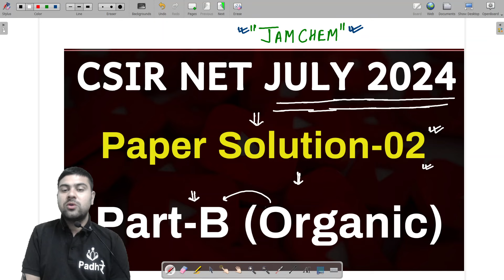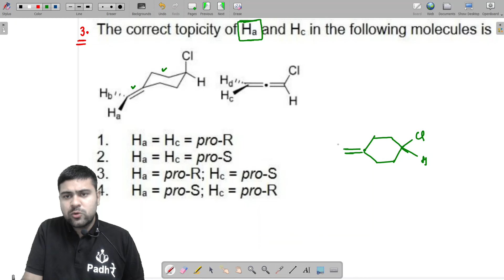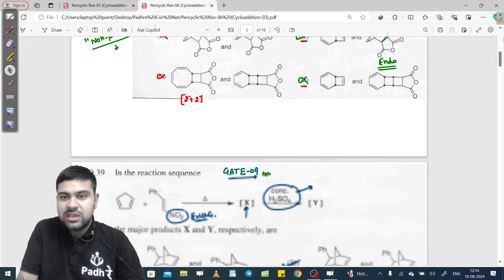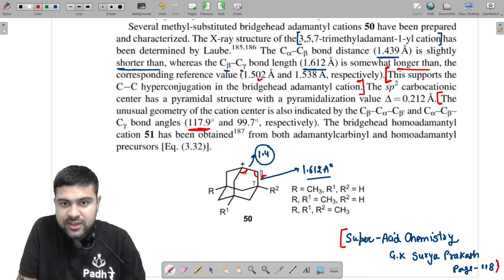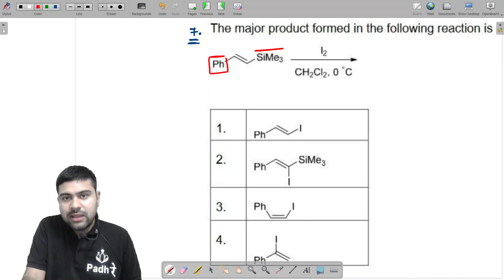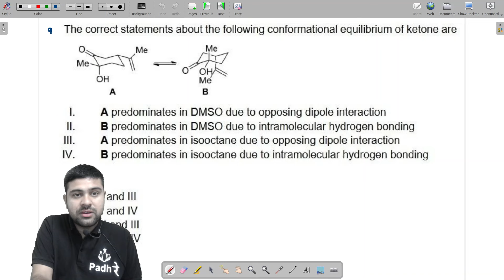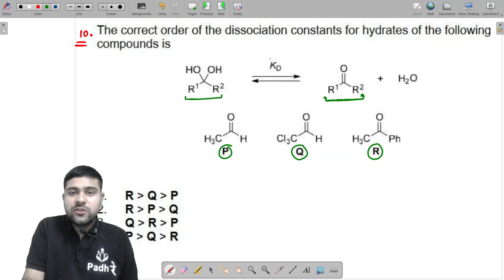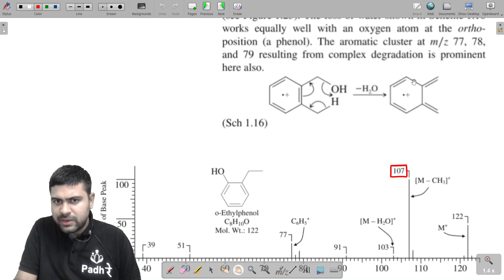CSIR NET June 2024 Chemistry Solution -02 Dec 2024 Chemical Science Preparation Organic Chemistry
CSIR NET June 2024 Chemical Science
csir net topic wise questions chemistry
csir net chemical science topic wise weightage
csir net chemistry important topics
chemical science net preparation
csirnet exam strategy for chemistry
how to crack csir net chemical science
csir net chemical science question paper
csir net chemistry previous year solved papers
csir net chemical science cut off 2023
csir net chemical science syllabus 2024
csir net chemistry cut off 2023
csir net chemistry dec 2023
csir net chemistry pyq csir net chemistry pyq book  csir net pyq chemical science
 csir net pyq chemical bonding
csir net coordination chemistry pyq  thermodynamics csir net chemistry pyq
csir net chemistry previous year solved papers in english
csir net chemistry previous year solved papers hindi medium
csir net chemistry previous year question
csir net chemistry previous year solved papers book
csir net chemistry previous year paper
csir net chemistry previous year solved papers chemistry
csir net chemistry previous year solved papers in tamil
csir net organic chemistry previous year solved papers
 csir net chemical science previous year question paper
csir net chemical science previous year cutoff
 csir net chemical science previous year paper